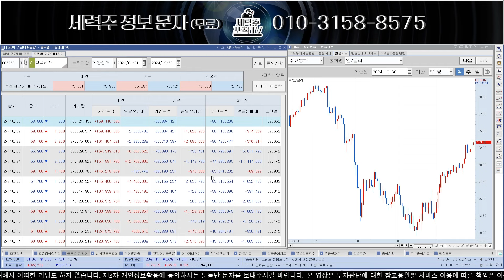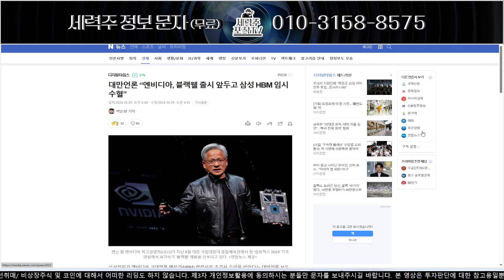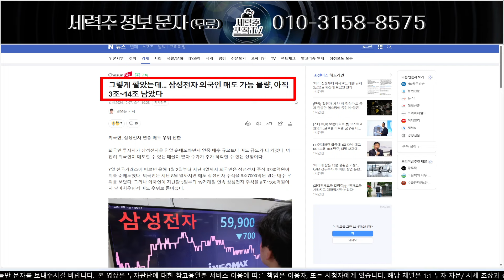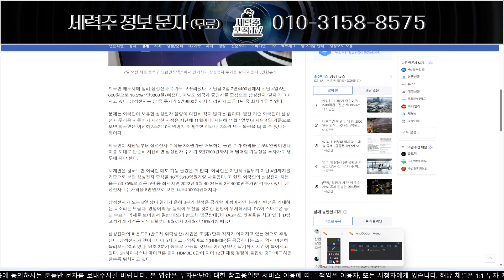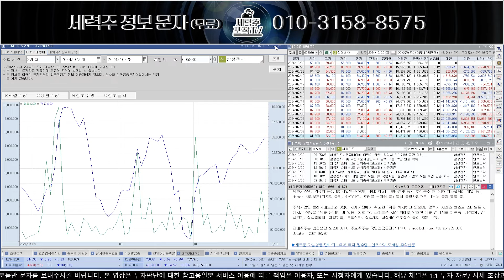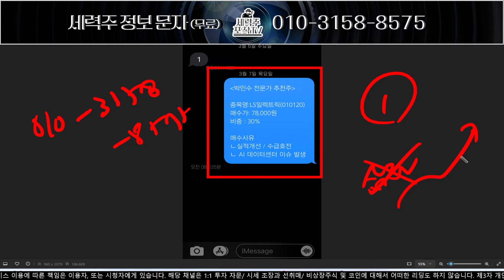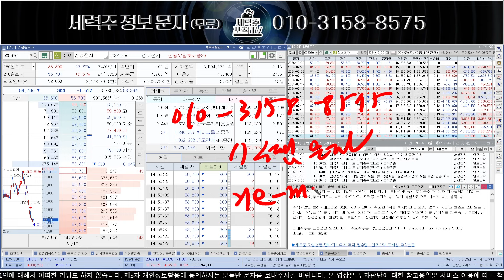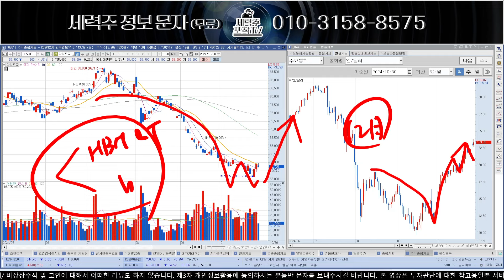[삼성전자] 초거대세력 10월 추가 매집 진행중, 충격적 매수 이유 공개!삼성전자 삼성전자 주가전망